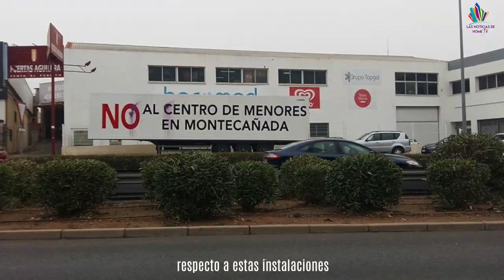Video: Aigües de Paterna ayudará a los colectivos más vulnerables de Paterna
Aigües de Paterna aprueba, a cuenta de sus beneficios, un fondo social con 20.000€ para pagar el recibo del agua de las familias más vulnerables de Paterna. Hasta un máximo de 150€ por cliente y año.
Para conocer toda la información  de esta ayuda y presentar la documentación necesaria para recibirla, los clientes deberán dirigirse a la oficina de Aigües de Paterna,

La Policía Nacional de Paterna desarticula nuevamente un punto de venta de drogas ubicado en un céntrico bar del municipio, que se ha saldado con 2 detenidos.

El Síndic de Greuges abre una queja de oficio a Paterna por la oposición de Sagredo al centro de acogida de montecañada, mostrando su preocupación por la actitud de algunos ayuntamientos valencianos respecto a estas instalaciones.

Paterna busca a su nueva reina, la que representará al pueblo durante las Fiestas Mayores. Las interesadas tendrán hasta el 13 de Abril para presentar la solicitud en el registro de entrada del ayuntamiento.

Anoche, se levantaron los más de 35 monumentos falleros repartidos en las 17 comisiones de Paterna.